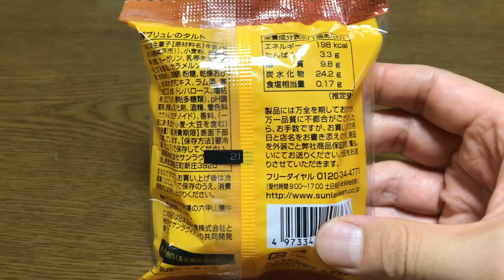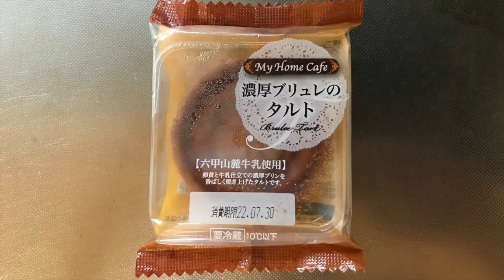【スイーツ（JAPAN sweets）】濃厚ブリュレのタルト 「株式会社サンラヴィアン」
【濃厚ブリュレのタルト】（スイーツ　JAPAN sweets）
六甲山麓牛乳使用
卵黄と牛乳仕立ての濃厚プリンを
香ばしく焼き上げたタルトです。
198kcal

9000文字程度のボリュームです。